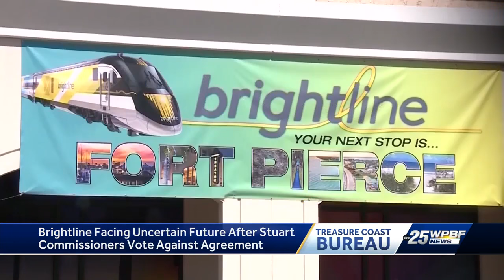The city of Fort Pierce plans to discuss strategy in moving forward with interest in Brightline s...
The city of Fort Pierce plans to discuss strategy in moving forward with interest in Brightline station